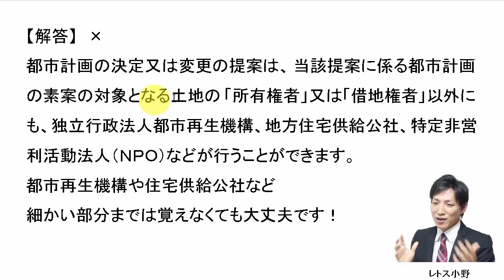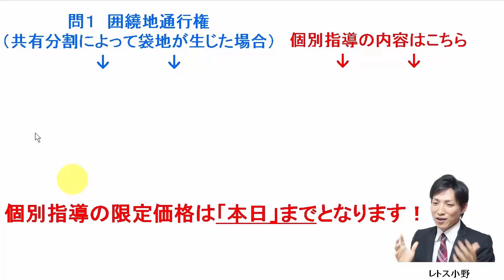【宅建過去問】1月31日の３問【レトス小野】宅建過去問解説